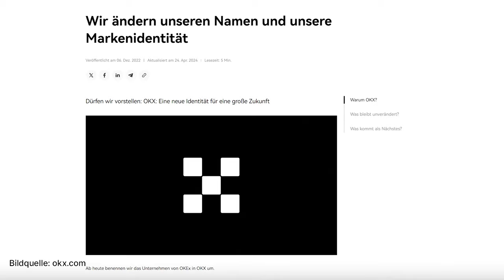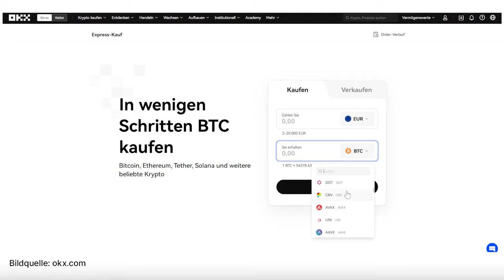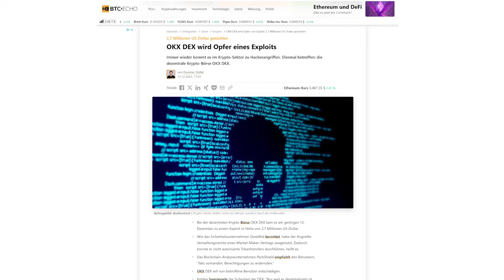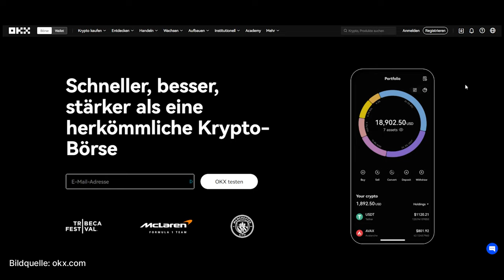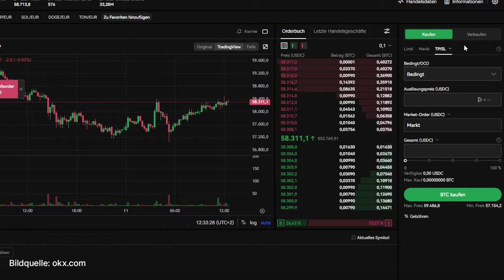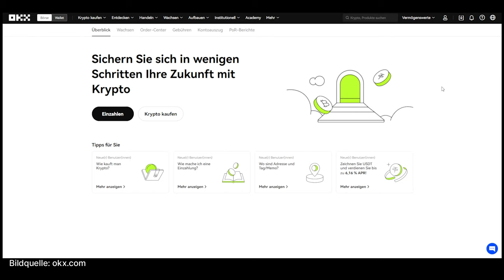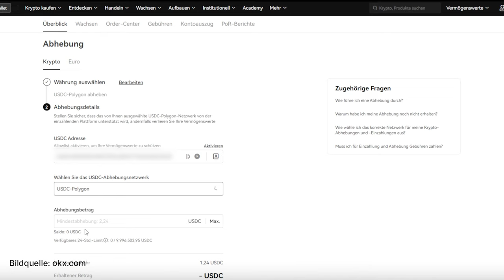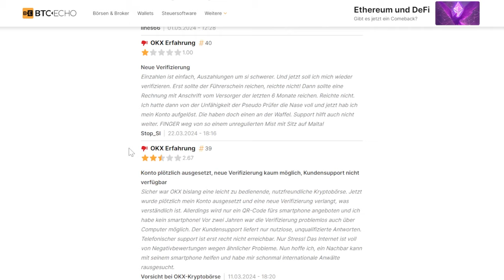OKX | Test und Tutorial | Wie seriös ist diese Krypto-Börse?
🔎 OKX Test und Tutorial - in diesem Video haben wir eine der weltweit populärsten Krypto-Börsen für euch unter die Lupe genommen.

📊 OKX ist eine im Jahr 2017 gegründete Krypto-Börse. Ihr Hauptquartier hat sie auf den Seychellen, weitere Büros in Singapur, Hongkong, den Vereinigten Arabischen Emiraten, auf den Bahamas und in den USA. Nach Handelsvolumen ist OKX eine der weltweit größten Krypto-Börsen.

👨‍💻 Wir checken für euch u. a. das Angebot von OKX, ihre wichtigsten Features, welche Coins ihr dort handeln könnt, die Sicherheit, die Höhe der Gebühren und wie es um die Benutzerfreundlichkeit bestellt ist.

👉 Wenn du bereits selbst mit OKX Erfahrungen gemacht hast, dann verfasse direkt hier deine Bewertung

Keine Anlageberatung, keine Kauf- oder Verkaufempfehlung. Die Informationen in diesem Video wurden nach bestem Wissen und Gewissen erstellt. Dennoch haftet BTC-ECHO nicht für Schäden oder Verluste, die euch durch die Nutzung von OKX entstehen.

KAPITELMARKEN
00:00 OKX Intro
00:12 Was ist OKX?
01:29 Inhaltsangabe
02:03 Zahlarten auf OKX
02:34 Gebühren auf OKX
03:22 Coins auf OKX
03:51 Sicherheit
05:22 Support
05:40 Benutzerfreundlichkeit
06:03 Features auf OKX
07:01 Tutorial OKX
16:27 Nutzerbewertungen